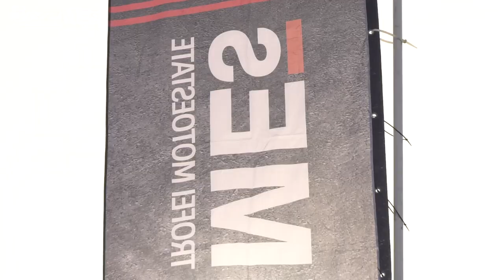Videoriassunto ROUND 3 TROFEI MP DYNASTY EXHAUST MES 2020 - CERVESINA - MOTOESTATE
Videoriassunto del terzo week end dei Trofei Motoestate in quel di Cervesina